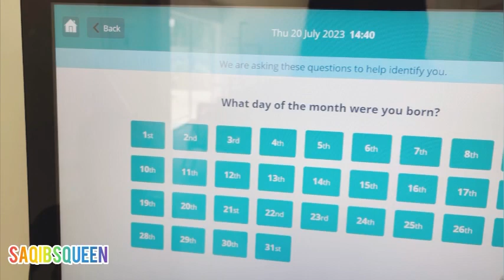Finally Hamari Vaccination Ho Gayi😍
𝐣𝐨𝐢𝐧 𝐮𝐬:
1)To Grow your YouTube Channel fast.
2)1 Month Channel Monetisation Guaranteed.
3)Buy Organic Views & Watch Time.
4)To Advertise Your company/brand.